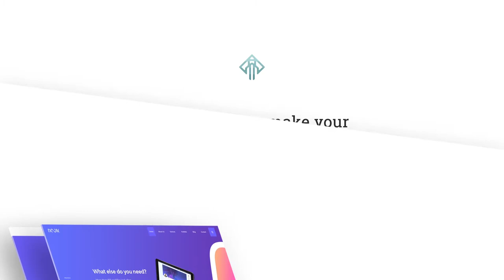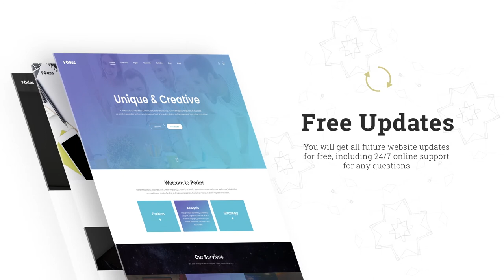Minimal Website / Agency Presentation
Description
Minimalistic presentation for your agency, service, wordpress template, website, or any web-based business. Executed in clean, effective design for a strong corporate look.

What's Inside? Well organized and color-coded After Effects project file that is easy to edit, comfortable to work with and largely customizable. A fully modular project structure that allows you to easily change scene orders, delete any scene, duplicate, or even build your own with included assets. Color controls panel for easy customization from one layer. Detailed PDF document guide with examples and step by step customization. Fully customizable template.

Features
Works with After Effects CS 5.5 and higher versions
13 Scenes, 68 media placeholders (for photo or video), 42 text layers (everything can be easely duplicated to as many as you need, as well as removed)
Editable timings, durations, placeholder sizes, colors
Color controls panel
Detailed PDF tutorial covering all customization steps in detail
Clean design, effective typography and animation
Universalized Expressions
Free fonts
No plug-ins required, 100% After Effects
Images and logo not included, previews from: PSD Template Podes, Doom - Massive All in One PSD Pack, Marnie - Mobile eCommerce Store UI Kit, High Build Logo

Audio file is not included, you can find it here - MorningLightMusic - Upbeat and Inspiring Corporate